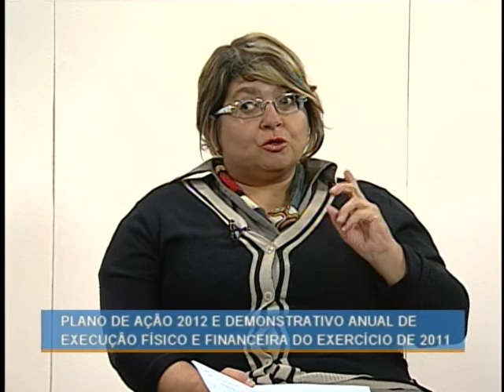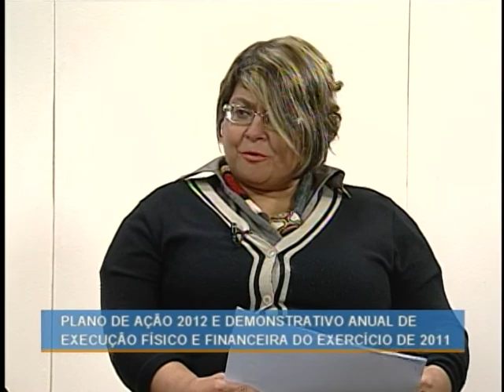Teleconferência do MDS detalha Plano de Ação e Demonstrativo Anual de 2012 - Parte 1/2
TELECONFERÊNCIA MDS - 18.06.12: O programa desta segunda-feira (18) trata dos aplicativos do Plano de Ação 2012 e do Demonstrativo Sintético Anual da Execução Físico e Financeira do Exercício de 2011. Por meio do Plano de Ação, os gestores municipais, estaduais e do Distrito Federal detalham o planejamento para o exercício vigente, referente ao cofinanciamento federal destinado à execução dos programas e serviços ofertados aos usuários da assistência. Enquanto o Demonstrativo aponta os resultados da execução no exercício anterior. É um instrumento de prestação de contas dos programas e serviços, cofinanciados pelo governo federal.